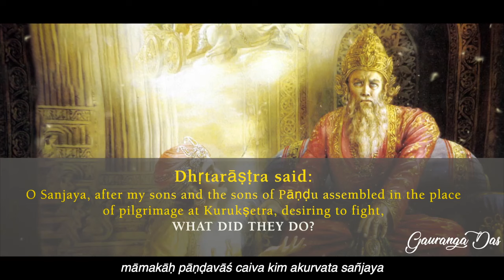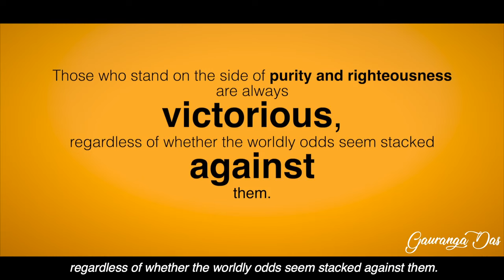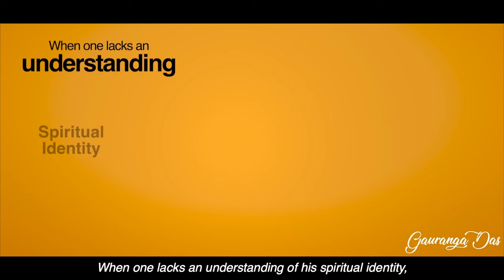Understanding the Bhagavad Gita - Chapter 1: Observing the Armies on the Battlefield | Gaurangadas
The spiritual journey often begins with doubt, and in Chapter 1 of the Bhagavad Gita, we see Arjuna express his doubts at the onset of a sacred conversation. In this video, we explore the significance of this chapter, in which innumerable soldiers have assembled on the battlefield of Kurukshetra due to the deep-rooted material aspirations of two characters. Arjuna is uncertain about fighting his opponents, who are also his relatives, and he takes time to reflect before the intensity of the situation. As we delve into verses 1 to 42, we see the turning point in Arjuna's spiritual journey, where he begins to analyze his predicament and seeks a broader spiritual vision. Join us in this video to understand the deeper purpose of life and the critical importance of spiritual introspection.

Follow Gauranga Das on Social media -

Gauranga Das's Book -